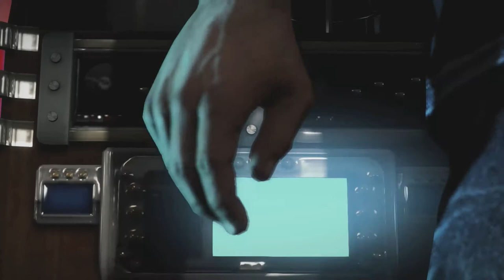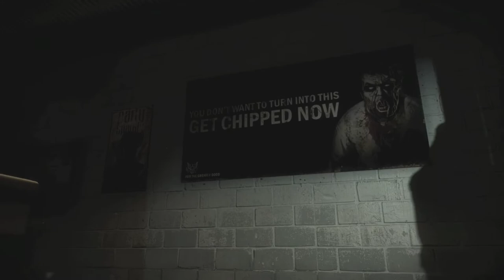Dead Rising 3 - Gameplay Español # 2 #